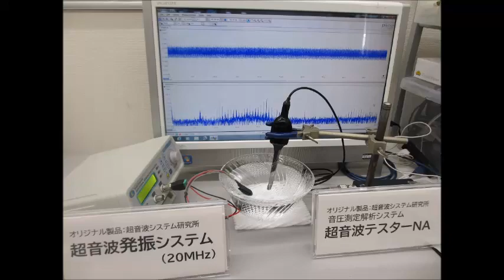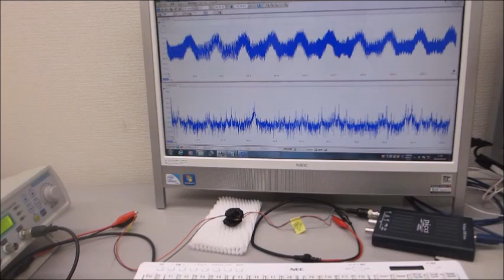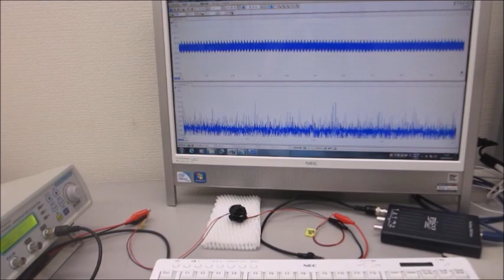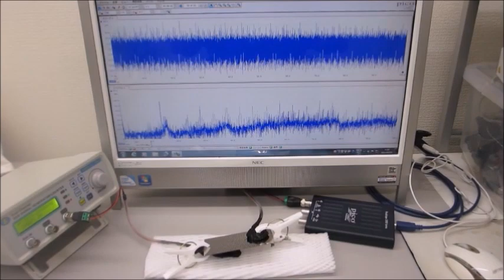超音波システム（音圧測定解析、発振制御）